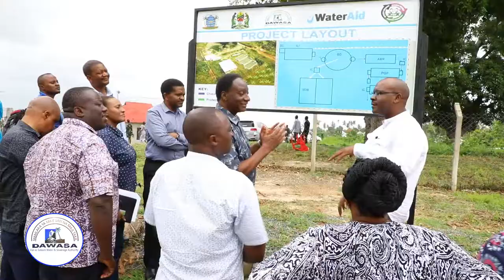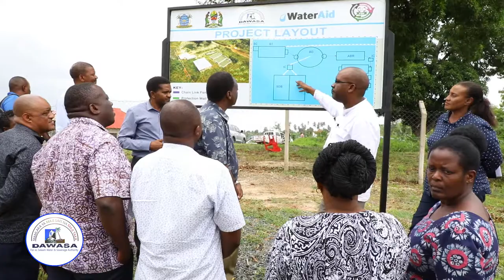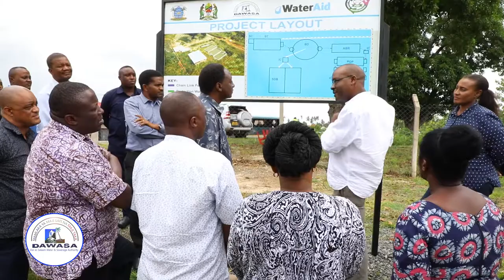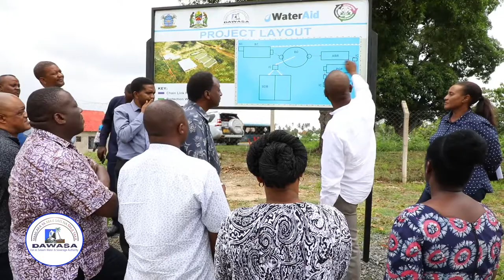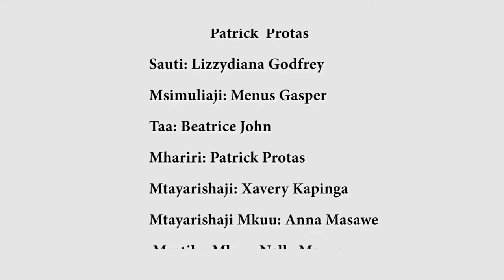Ziara ya wajumbe wa Bodi katika mradi wa kuchakata Majitaka wa Toangoma - Temeke.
Bodi ya Wakurugenzi DAWASA  wakiongozwa na Mwenyekiti wa Bodi , Generali Mstaafu Davis Mwamunyange wametembelea mradi wa kuchakata majitaka utakaohudumia wakazi wa kata ya Toangoma na baadhi ya maeneo ya Kigamboni.